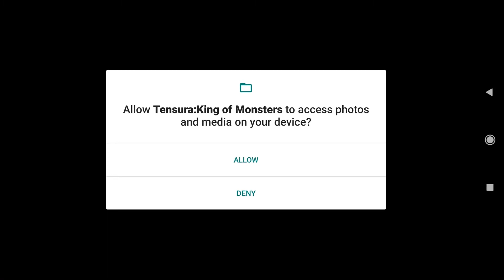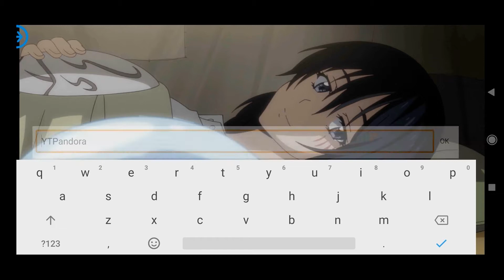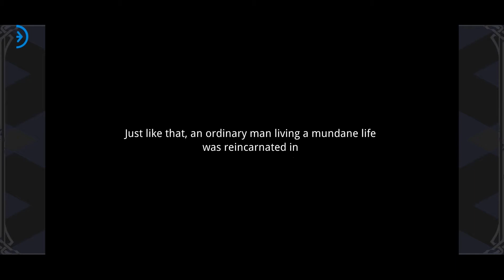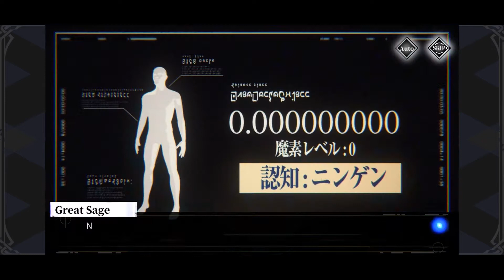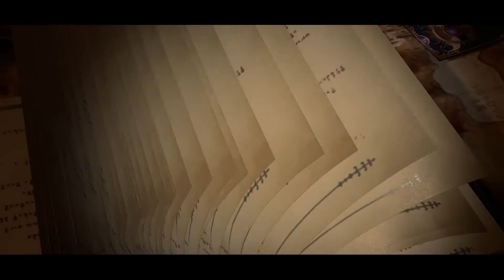TENSURA : KING OF MONSTER [GAMEPLAY]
[Super popular characters get together. Synergy of skills dominates the battlefield]
Summon monsters. Popular anime characters come to the screen! That Time I Got Reincarnated as a Slime: King of Monsters presents you with Ranga, Shuna, Benimaru, Shion, and other Monster Federation members to form a unique powerful monster legion! In the game heroes are divided into output, defensive, and assistant types. Arrange them in a 3x3 grid to bring their attributes and properties into play and display your strategic battle array! Dispatch heroes with close bond to trigger their synergy skills with astonishing destructive force! At critical moments, suppress the enemy with smooth, awesome combo skills!

Descriptions
Type    : RPG
Devices   : Mobile Devices
Genre    : RPG
Size (On Disk)  : 1.69 GB
Publisher   : Hoolai Game Ltd.
Access    : Official Released
Released Date  : 26-January-2020
Price   : FREE
Connection  : Multi Player
Age Rate  : EVERYONE

Recording Application :
1. OBS Studio

Recording Android Devices :
1. Redmi Note 8 Pro (6/128)

Sound Recording Hardware :
1. Tuffware-BM8000

Editing Application :
1. Adobe Photoshop CC 2015
2. Adobe Premiere Pro CC 2018
3. Adobe After Effect 2019